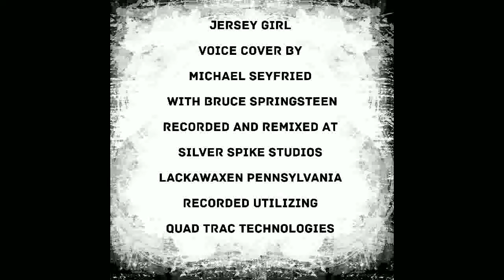Jersey Girl (Voice Cover) By Michael Seyfried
This Is A Bruce Springsteen Tribute Recording
Recorded Utilizing
Pure Trac Technologies